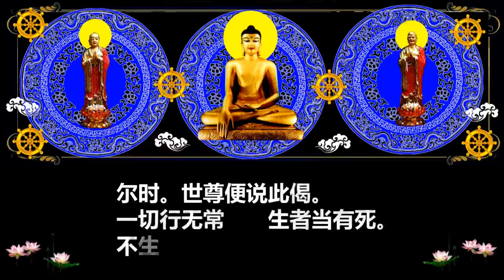增壹阿含经卷第十八